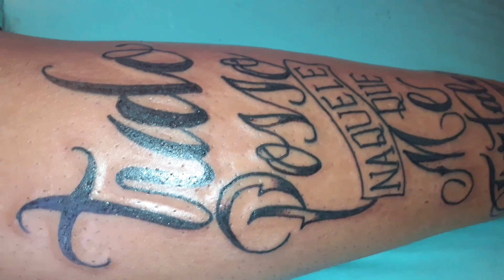gatilho verbal. wellington tattoo itu sp..tattoo loka